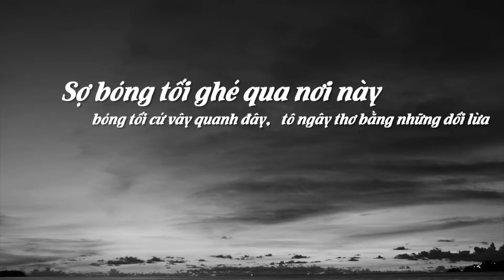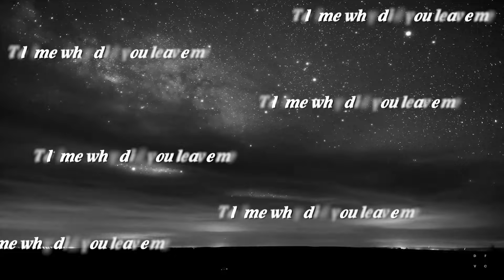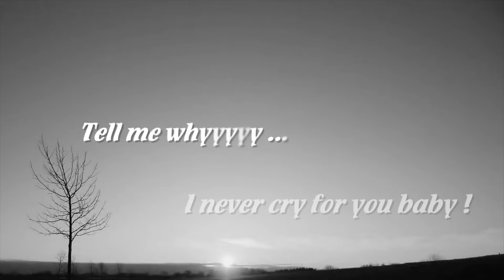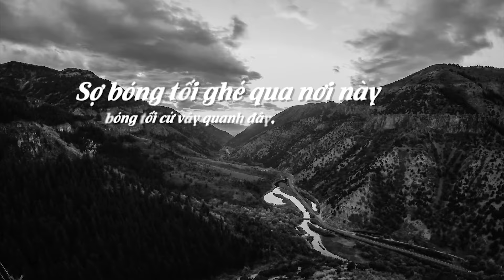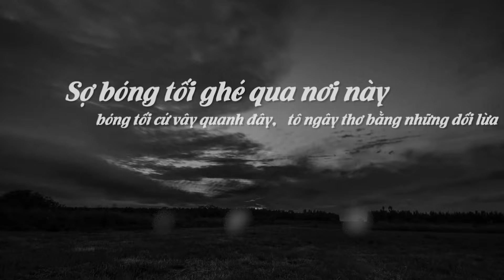Sợ - Thu Minh x Hồ Ngọc Hà (Official Audio)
Sợ (Official Audio)
Sáng tác: Châu Đăng Khoa
Hòa âm: Dương Khắc Linh
Trình bày: Thu Minh ft. Hồ Ngọc Hà